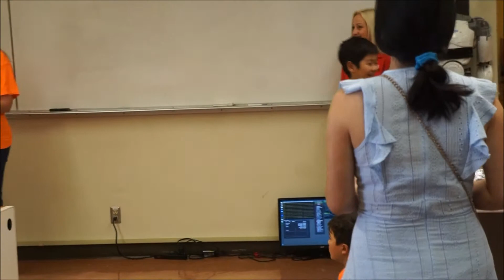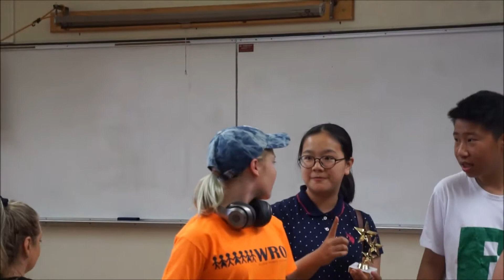World Robot Olympiad Awards Long Beach, CA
World Robot Olympiad Long Beach awards presentations.